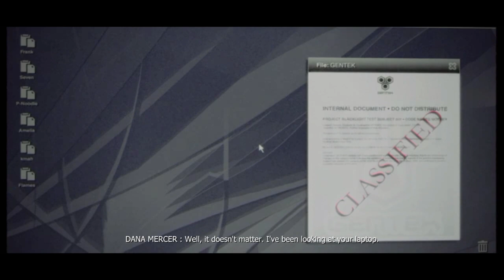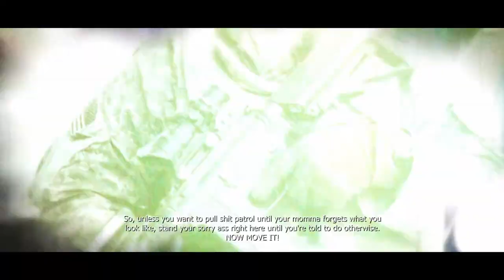Prototype Gameplay Part 1 | Embracing the Evil Side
Dive into the dark path of Alex Mercer in this intense gameplay of Prototype. Watch as I unleash chaos, wreak havoc, and embrace the evil side of this powerful anti-hero.